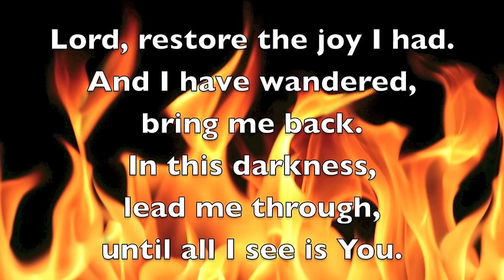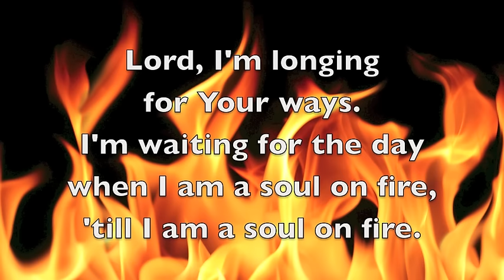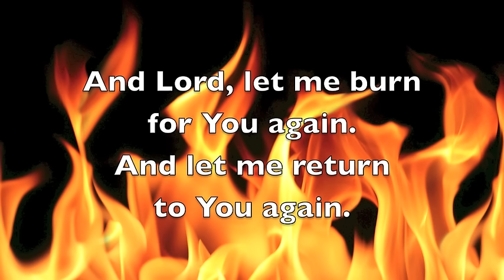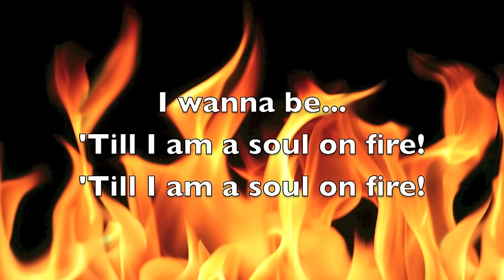Soul on Fire - Third Day (LYRICS)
Photo Source:
''Cool Flames Background.'' Web. May 1, 2015.